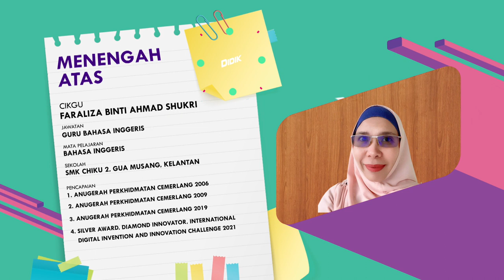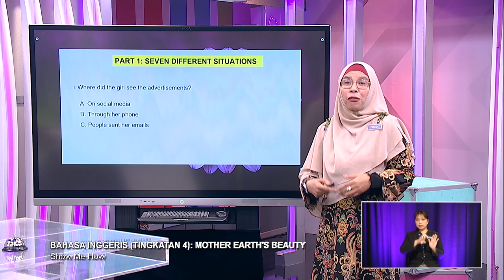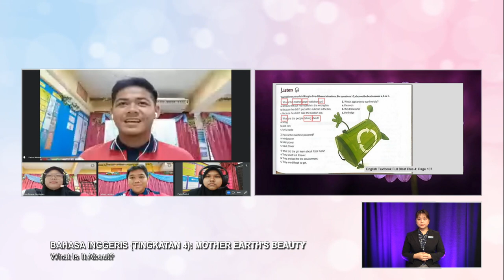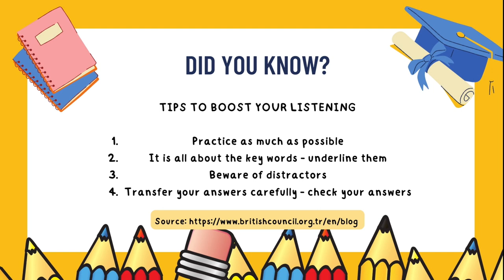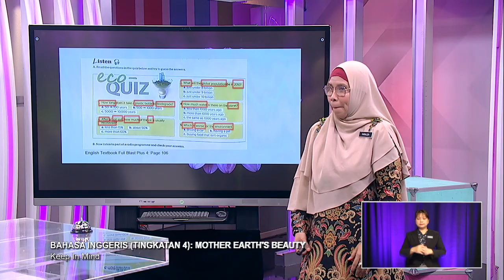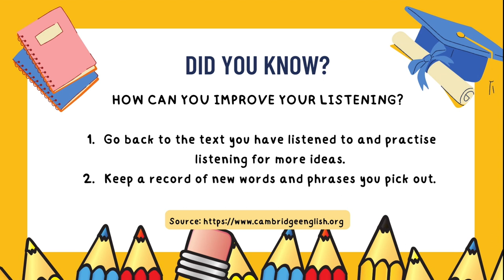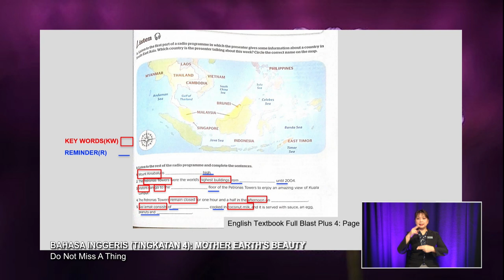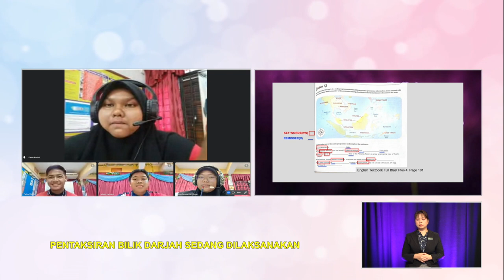MENENGAH ATAS 2022 Q3 Q4 EP 59 BAHASA INGGERIS TINGKATAN 5 MOTHER EARTH'S BEAUTY